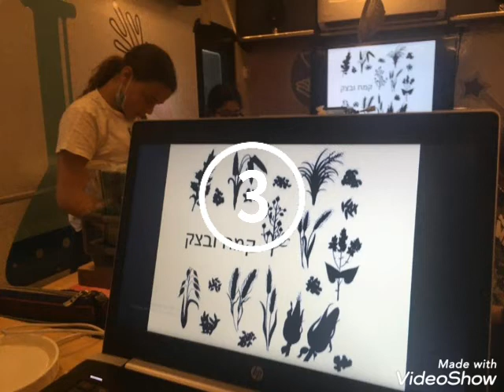The Kitchen Science Mobile by the Jaffa Institute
The Kitchen Science Mobile is a cooking laboratory on wheels that provides participants with enriching opportunities to discover the wonders of science through cooking.